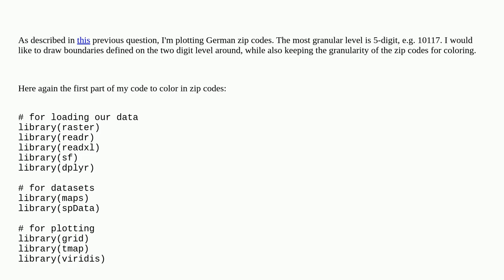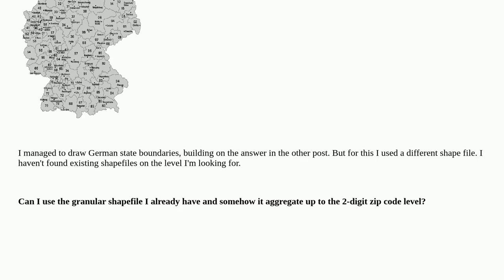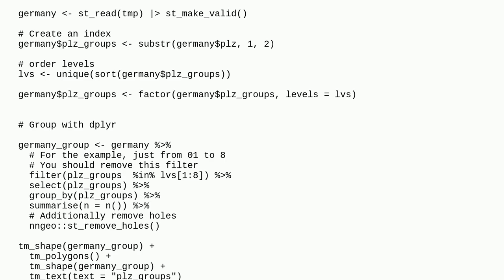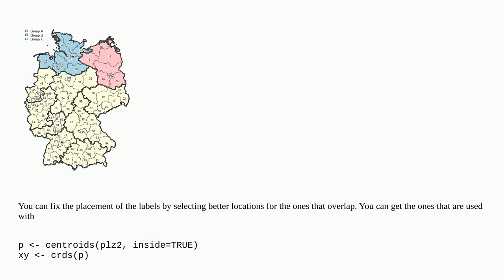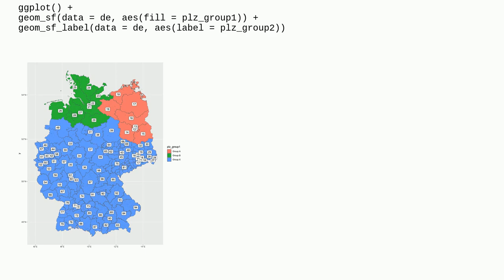Get more aggregate shapes from shapefile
A special thanks goes out to the community

  r shapefile sf mapping tmap